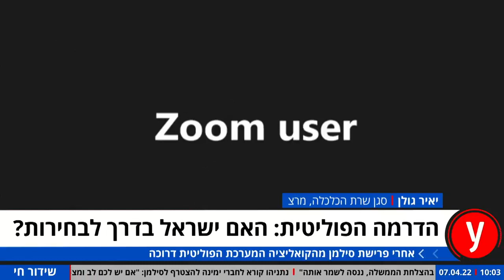ריאיון פוליטי ח"כ יאיר גולן סגן השרה לכלכלה מרצ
המערכת הפוליטית נכנסה לטלטלה לאחר הודעתה של סילמן על פרישתה מהקואליציה. בעקבות זאת איבדה הממשלה את הרוב הדחוק של 61 ח"כים שהיה לה בכנסת, והמשך קיומה עומד כעת בסכנה ממשית.